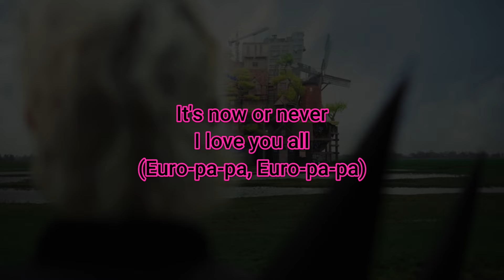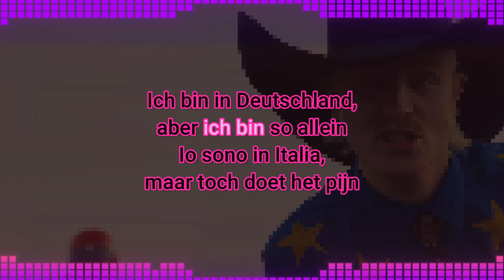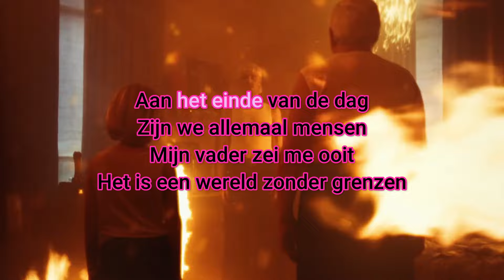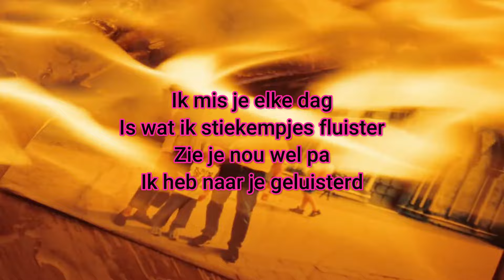Joost Klein - Europapa - Karaoke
Nyoooo Karaoke.